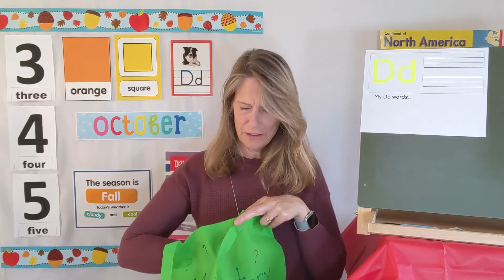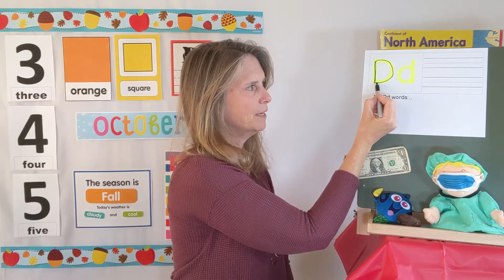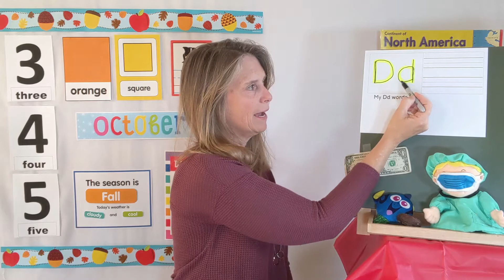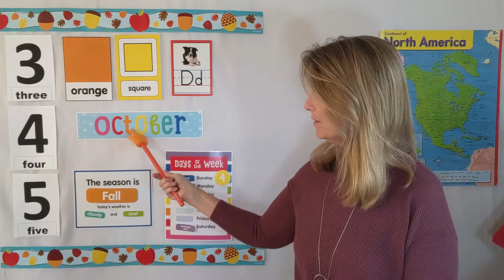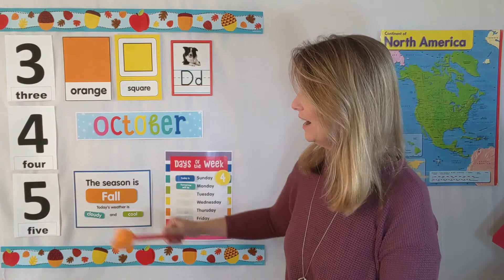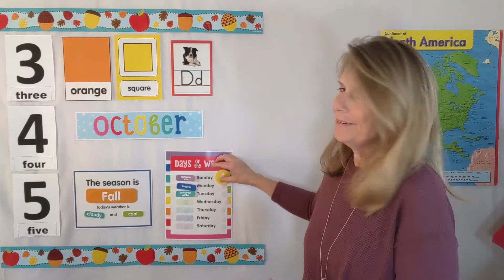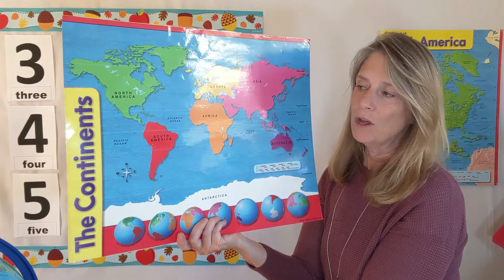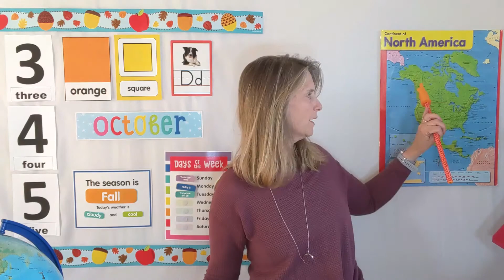Monday Morning Circle Time: Letter "D" and North America pt. 1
It's time for Monday Morning Circle Time. Today we are working on the letter "D" as well as beginning to learn about the continents. We'll look at one each month during circle time. We kick things off with North America.